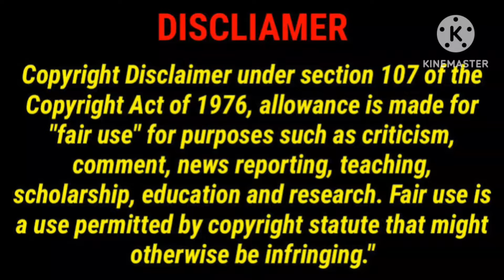Velli Vizha Nayagan Tamil Dubbed Movie Review in Tamil by Good Reviews/Prithviraj/GoodReviews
This Video For Velli Vizha Nayagan Movie Review in Tamil